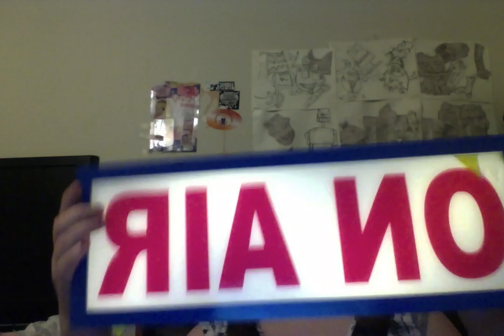Backdrop Support System Kit The End For Now LOL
Wave Brow, I will upload photo’s of what I unbox later.I all so unboxed this Emart Photo Video Studio 10Ft Adjustable Background Stand Backdrop Support System Kit with Carry Bag."The kit include: (2) x 10Ft Adjustable crossbar / (2) x 86"/220cm Aluminum alloy light stand / (2) x 4.5" Heavy duty spring clamps / (2) x Heavy duty nylon material sandbag / (1) x Convenient carry bag.
This kit is a professional lightweight support (work for light weight backdrops), Aluminum Alloy Construction for Durability, Portability.
Let you control what you want can be a very good height (adjustable from 2.6 ft to 7 ft) and width (adjustable from 5 ft to 10 ft)
Holds Canvas, Muslin, or Paper. Two clamps combine ergonomic with advanced technology to provide comfortable grip to you, can prevents background slippage.
Two high quality and professional Sandbags are useful in the studio to help stabilize support (this bag comes empty)"I all so do lot's of drawings.